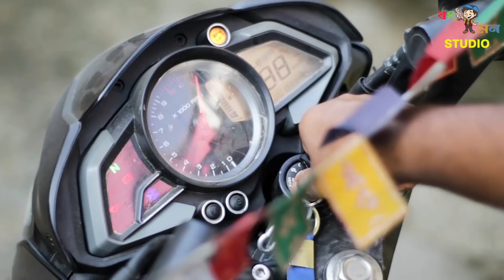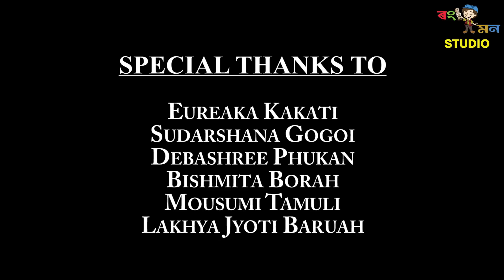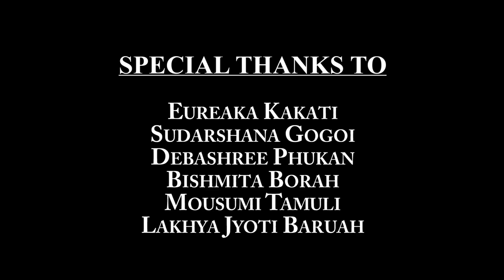অন্য এক চক্ৰান্ত | অসমীয়া ছুটি ছৱি | RangMon Studio | New Assamese Short Film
Cast

Snigdha Prative
Bustob Pritom
Anisha Baruah

Editor/Music- Snigdha Prative
Script- Bustob Pritom
Camera-  Anamitrra Vijay

You Can Also See Our Videos By Clicking Below-